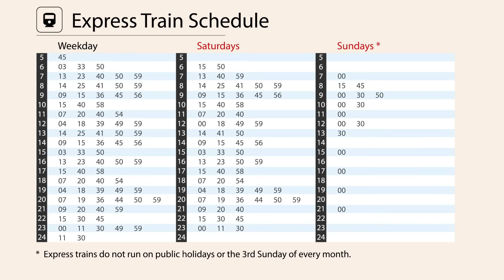American English Reading for Absolute Beginners - Reading the Train Schedule